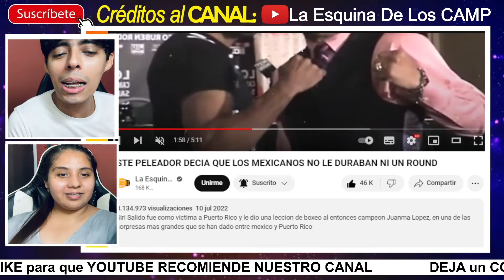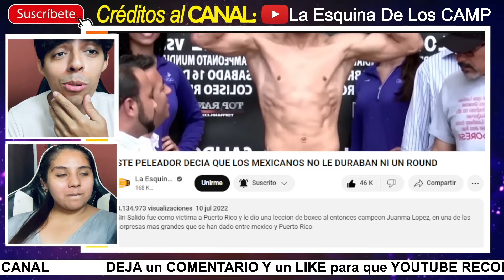💥BRUTAL! ESTE PELEADOR🇵🇷 DECIA QUE LOS MEXICANOS🇲🇽 NO LE DURABAN NI UN ROUND Y LO MANDARON A DORMIR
AGRADECIMIENTOS ESPECIALES al Creador del Video Original → @LaEsquinaDeLosCampeones